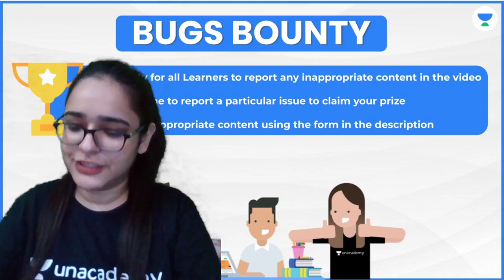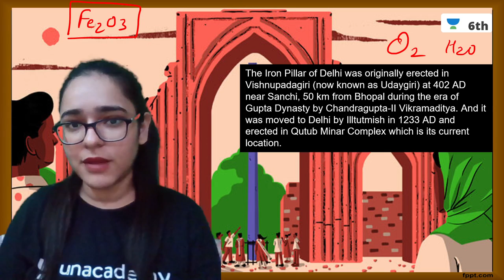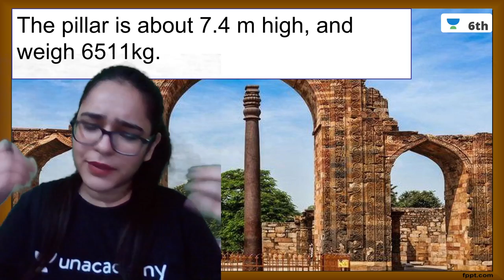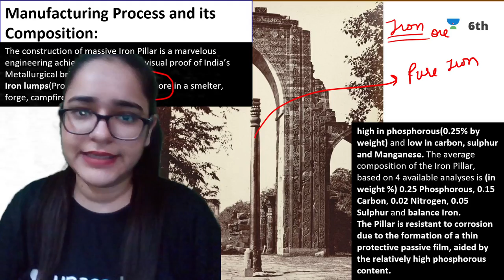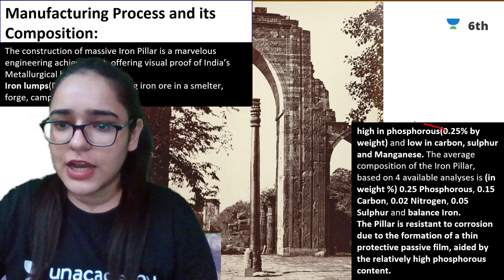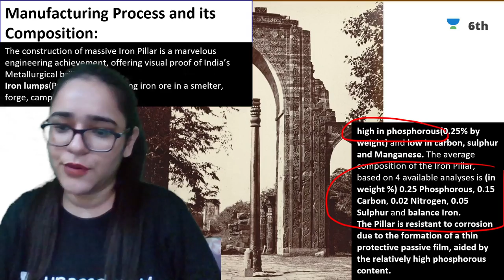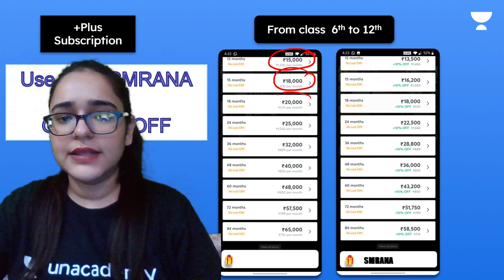The Mystery Of Delhi's Iron Pillar | Unacademy Class 6 | Smriti Rana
In today's lecture, we will cover the topic- “ The Mystery Of Delhi's Iron Pillar ” for CBSE Class 6 Science. Smriti Rana ma'am will help you understand this topic and boost the preparation strategy for Science, resulting in fast-forwarding your preparation for your exams. We’ll continue to bring such lectures for a thorough understanding and completion of your Class 6 Syllabus.

Smriti Rana and more top educators are teaching live on Unacademy.

Unacademy Subscription Benefits:
1. Learn from your favourite Educator
2. Dedicated doubt clearing sessions
3. One Subscription, Unlimited Access
4. Real-time interaction with Educators
5. You can ask doubts in the live class
6. Limited learners per batch
7. Download the videos & watch offline